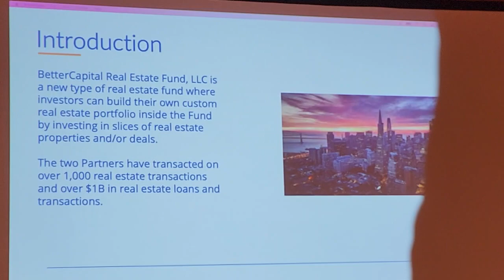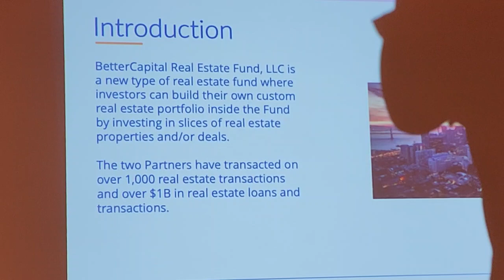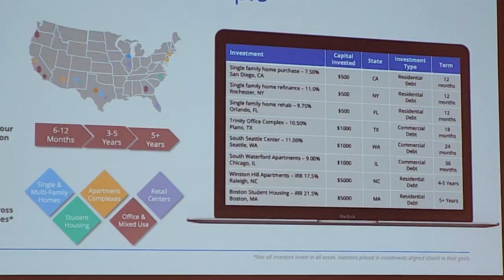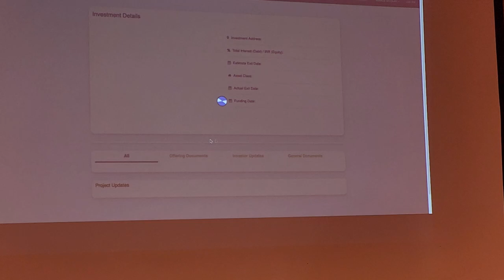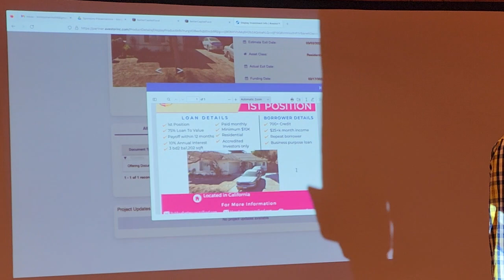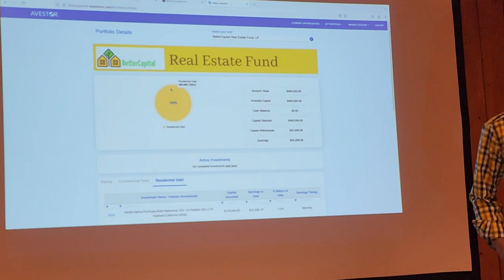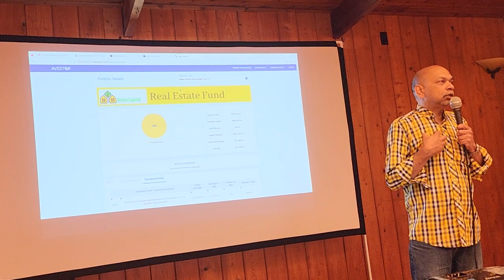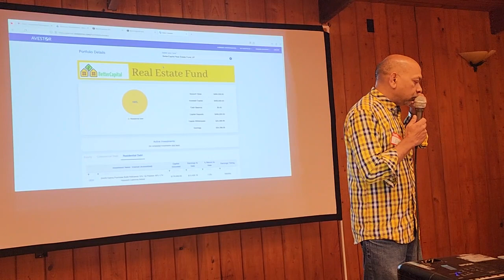"Build Your Custom Real Estate Portfolio"Bobby Sharma-Marcio Sousa Realtor Investments 9546000550